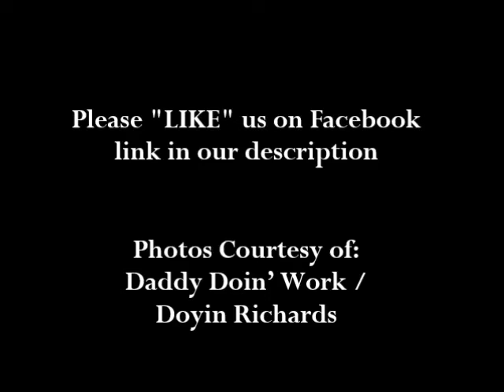Dad Photo Goes Viral of Los Angeles Dad Caring for His Biracial Children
A Los Angeles father posted photos of himself taking care of his two children, who happen to be interracial.  The father, Doyln Richards, is African American and a California resident.  He shared a photo cradling his baby girl in an Ergo while brushing his other daughter's hair.  Mr. Richards wife is named Mariko who is half-white and half-Japanese, so his children are half black, a quarter white and a quarter Japanese.  The picture displayed the precious moments he shares with them while caring for them.  However, Mr. Richards received harsh words and racist criticism on Twitter.  However, Mr. Richards had this to say:

'I have a dream that people will view a picture like this and not think it's such a big deal'
'Grow up and stop being so f ignorant,' he wrote. 'You're a damn embarrassment to Dr King and his legacy.'

Photo credit: Daddy Doin' Work Website/Doyin Richards

Sincerely,

Black Father, Black Man And Interracial Wife, Black Man With Interracial Children, Daddy Doing Work Blog, Doyin Richards, Wife Mariko, Daddy Doin' Work Interracial Photos, Twitter hate, Instagram hate, Photo gone viral, interracial viral, biracial, Life With Q, TheSuperCelebs